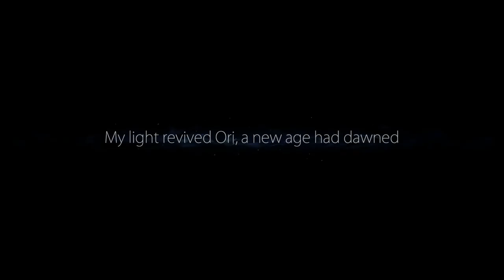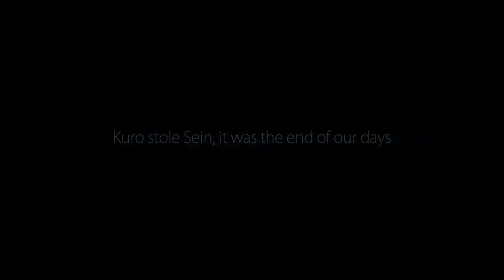Ori and the Blind Forest [1] Not So Big Anymore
Ori is not starting on the right foot with me. It drives me crazy when games have a section where you walk slowly, with bonus points for those that make you fall down. It's never good. Just make it a cutscene if you're dead set on wasting my time with an unearned grasp at an emotional moment.

Also the high res art style rarely works for me. The rare exception for that was Hollow Knight, which looked stunning.